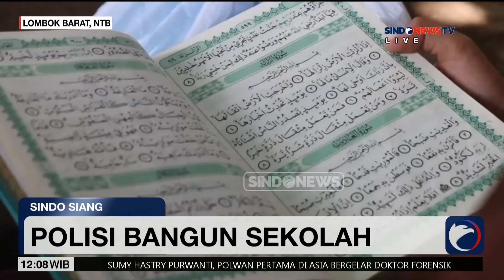Anggota Brimob Bangun Madrasah, Bantu Cetak Generasi Muda Unggul - Sindo Siang 01/07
Tanggal Tayang: 30Juni 2024